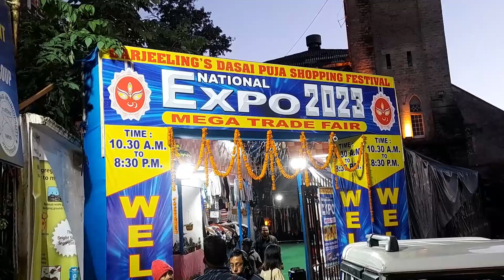नरबुङ कमानमा पनि 19 प्रतिशत बोनस : पैसा नपसे त्यसको जिम्मेवारी लिने अनित थापाको भनाइ